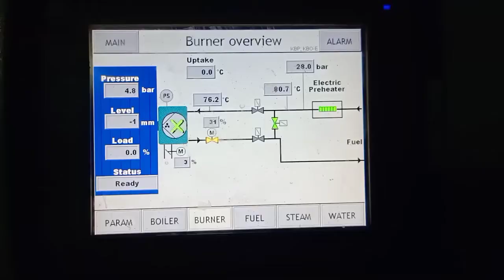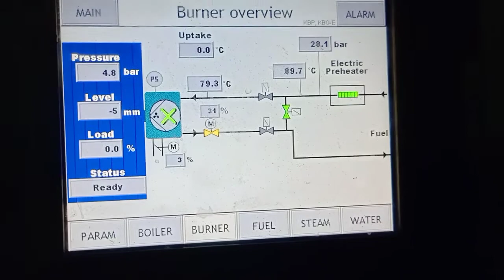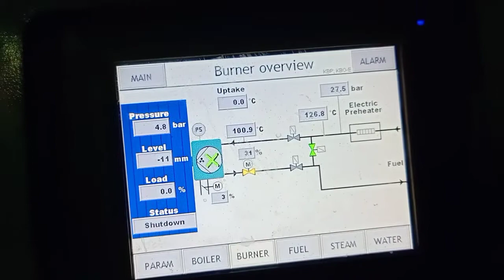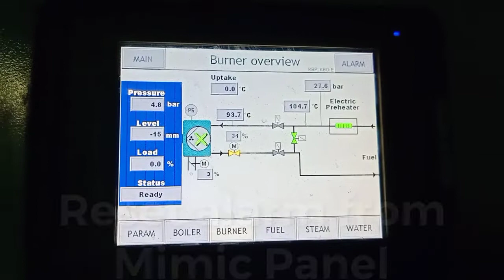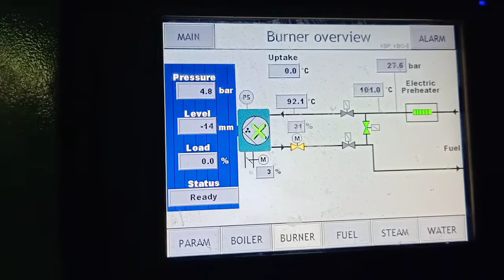Simulate and replace thermostat to shutdown Boiler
It's not working the safety device alarm that lead unable to start the Boiler. Replace new thermostat a safe and fastest way. Tested working in normal operation with a safety device of Auxiliary Boiler.

Fb page Marinong Musika